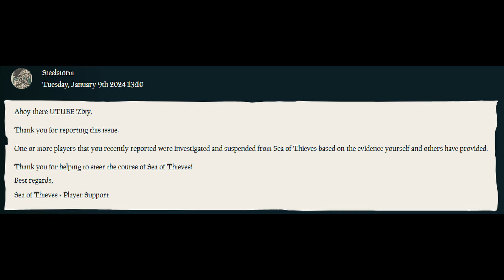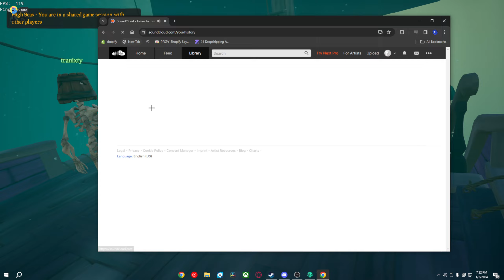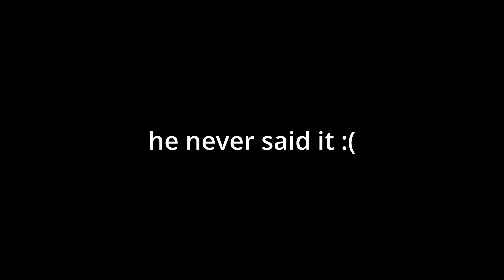toxic sailor gets banned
toxic sailor gets banned sot sea of thieves

Thumbnail - I made that 😍